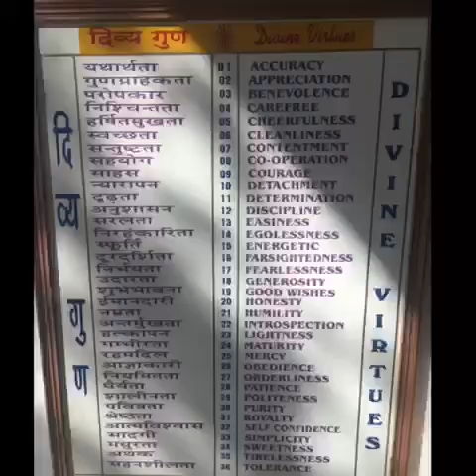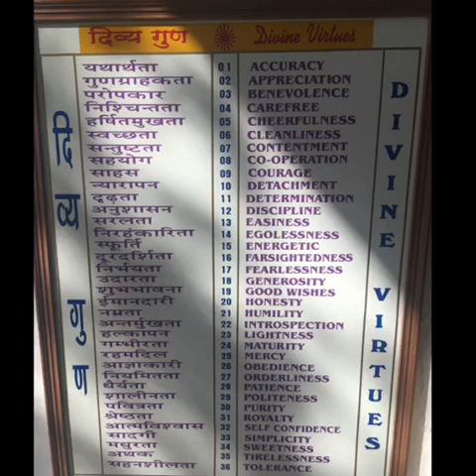Do you want to visit Brahmakumaris ? Mount Abu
Spirituality Trip
Watch this video!
Interested in Brahma Kumaris Mount Abu, Rajasthan